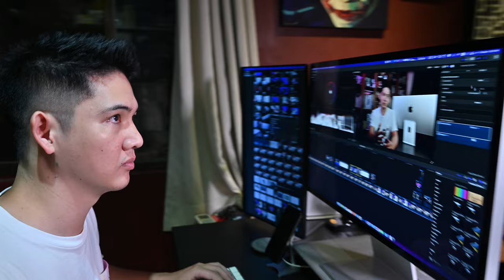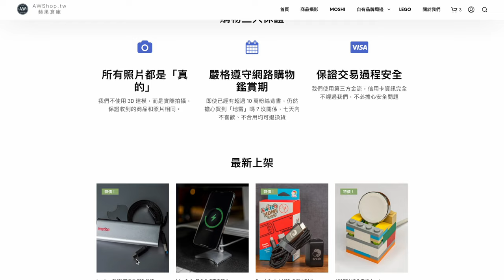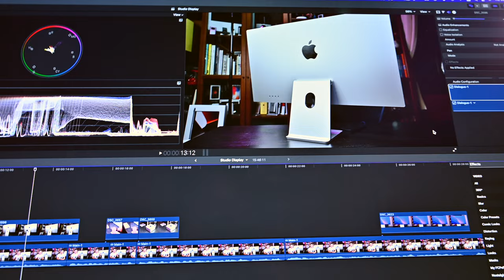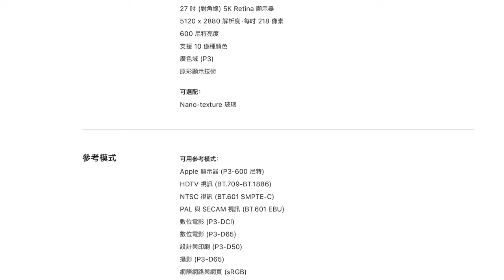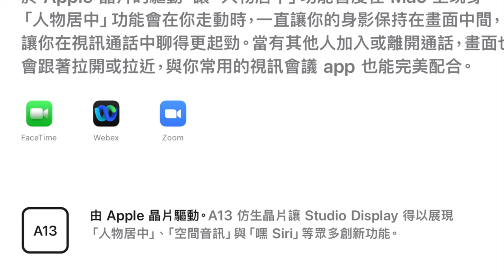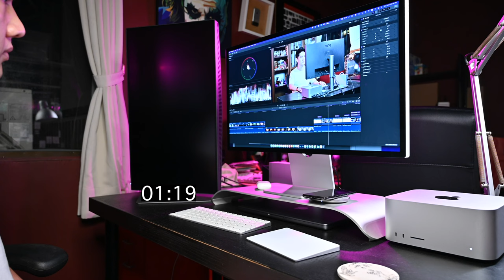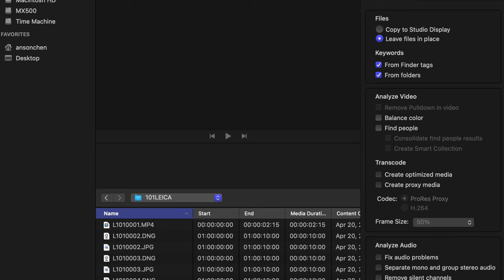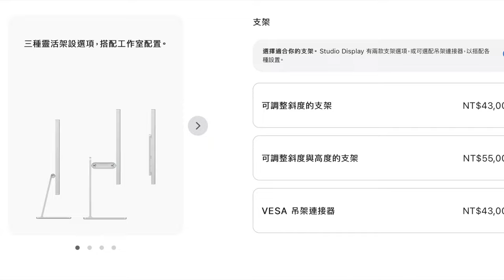最後，還是怒刷！Apple Studio Display 開箱 & 三個月真實使用心得：蘋果終究是蘋果，連螢幕也有最強生態圈體驗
為了取代用了近十年的 iMac 5K，做了一堆功課後選擇了號稱轉為 Mac 電腦打造的 BenQ PD2725U，但使用不久後蘋果就發表了 Studio Display，而我也撐了一陣子後終究還是刷下去了 Apple 自家的 5K 螢幕。

無論外觀鋁合金、玻璃，還是支援杜比全景聲（Dolby Atmos）的喇叭以及官方沒提的 HDR，在 Netflix 也能吃到杜比視界（Dolby Vision）訊號，還算堪用的視訊鏡頭及麥克風都是出乎我意料好的部分。

比起 LG UltraFine 5K，這多出來的幾千塊，我覺得實在太值得了！

本片還會提供搭配 MacBook Pro 及 Mac Studio 來講述使用體驗，這也是我認為其他廠商規格再好也無法撼動的「蘋果生態圈」體驗。

我打開了頻道會員功能，歡迎來聊天！

【開箱與介紹】
0:00 前言
01:12 Apple Studio Display 開箱
03:51 外觀和設計、Thunderbolt
06:18 Studio Display vs iMac 5K、色彩表現
06:52 Studio Display 其實支援 HDR！
08:02 麥克風、鏡頭
09:21 支援杜比全景聲、空間音訊的喇叭
10:16 搭配 Mac Studio & MacBook Pro
13:30 與 LG UltraFine 5K 比較及評價、總結